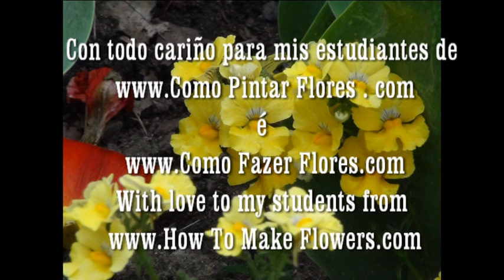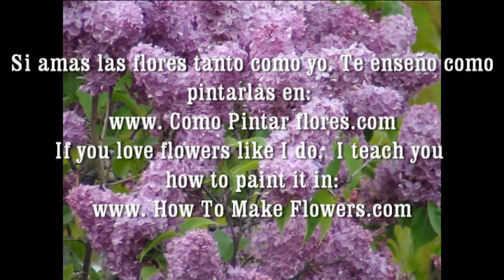17 LO MEJOR DE LO MEJOR DE CANADA PARA ALUMNOS DE COMO PINTAR FLORES COM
Único curso completo descargable de pinceladas, con video tutoriales que enseñan paso a paso de la manera más Fácil y rápida como pintar flores, todos grandes y chicos lo están haciendo 100%100 satisfechos con los resultados.